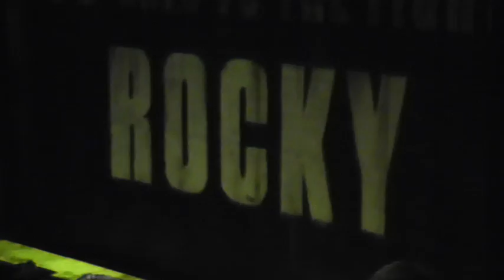Roberto Milanese as Rocky with Bobby Zani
Roberto Milanese as Rocky at the Rocky Broadway Show